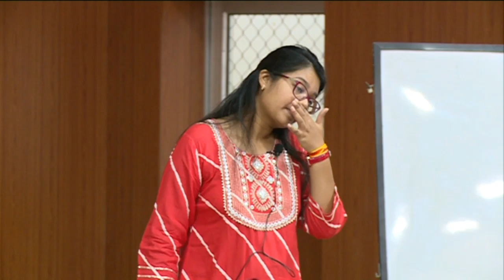FDP on "Economic Policies in India"-Center State Finance Relation and Finance Commission of India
Expert  Ms. Shivani Gaur